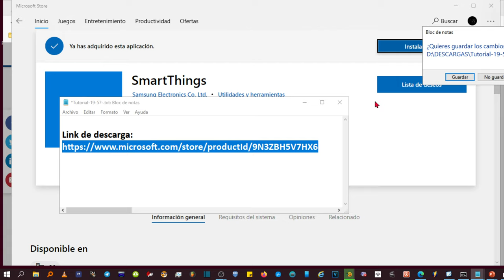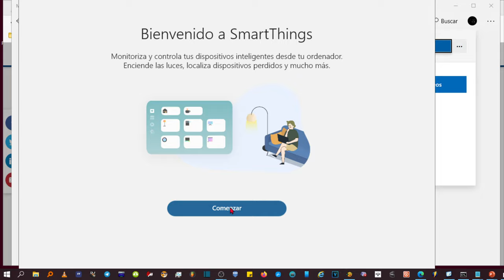Cómo instalar SmartThings de Samsung en Pc Windows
Hola. La aplicación SmartThings de Samsung ya puede instalarse en Windows

Hasta ahora solo podía instalarse en dispositivos Android. Ya puedes gestionar el uso de tus dispositivos compatibles desde el ordenador con sistema operativo Windows.

Hay que decir, que Samsung indica que está optimizada sólo para equipos Galaxy Books,  y que en el resto de equipos puede que funcione de forma errática.  En la descripción del vídeo, dejo el enlace para descargar desde la tienda de aplicaciones de Windows.

Tan solo tienes que darle a instalar y luego a iniciar.